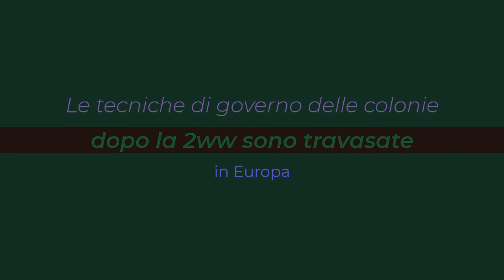Le tecniche di governo coloniali dopo la II WW sono state travasate in Europa = globalizzazione.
[Carlo Galli]
Le tecniche di governo coloniali dopo la Seconda guerra mondiale
 sono state travasate in Europa - globalizzazione finanziaria.
Liberali e progressisti in Europa diventavano nelle colonie feroci aguzzini.